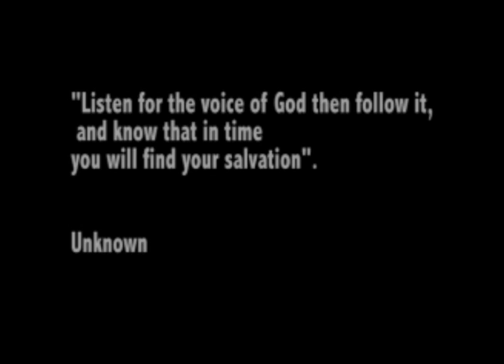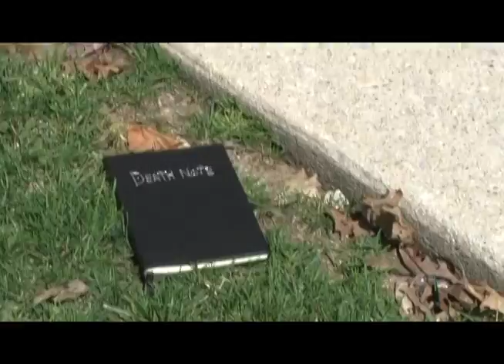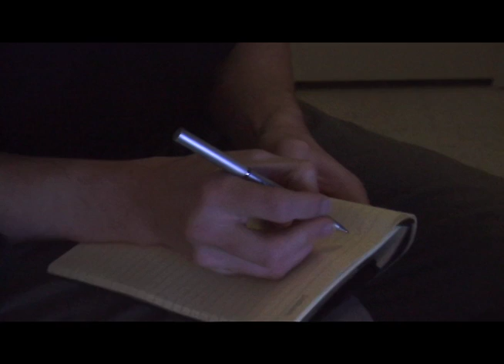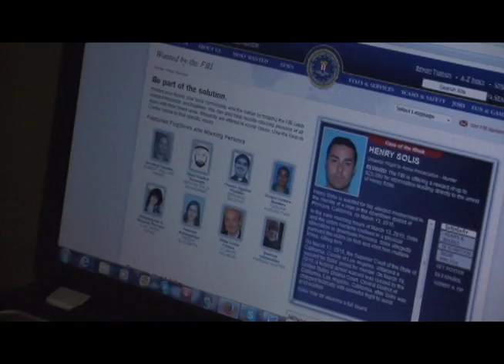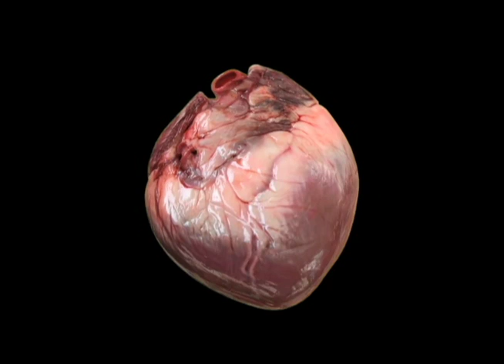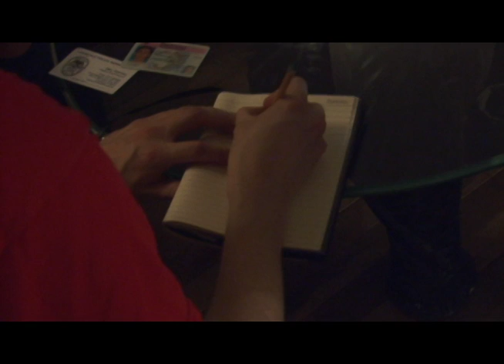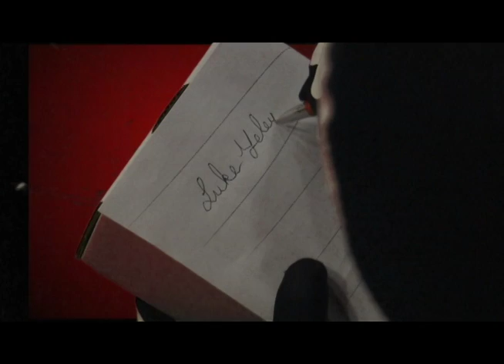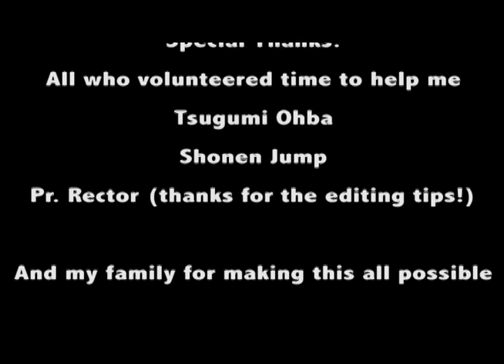Death Note Fan Film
2015 Capstone Project

Based on the acclaimed anime and manga series.